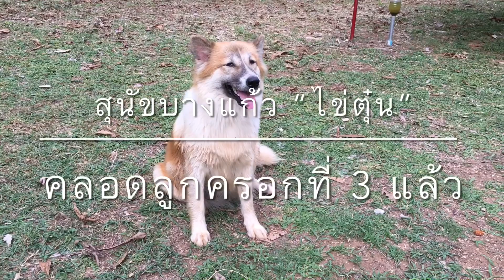สุนัขบางแก้วไข่ตุ๋น...คลอดลูกครอกที่ 3 แล้ว🥳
สุนัขบางแก้ว ไข่ตุ๋น คลอดลูกครอกที่ 3 แล้ว🥳 ตั้งแต่เวลา 22:47 น. ถึง 03:05 น. ตัวผู้ 7 ตัวเมีย 1 ตัวตอนนั้นมีแค่ 8 ตัว คิดว่ามีแค่นั้น เพราะครอกที่ 1,2 ก็ครอกละ 8 ตัว😁 แต่พอตื่นเช้า มีเพิ่มมาอีก 1 ตัว แสดงว่าไข่ตุ๋นคลอดเองเพียงลำพังอีก 1 ตัว ครอกที่ 3 เป็นตัวผู้ 7 ตัว ตัวเมีย 2 ตัว แข็งแรง ปลอดภัยดีทุกตัวเลย ขอบคุณไข่ตุ๋นเป็นที่สุด😊